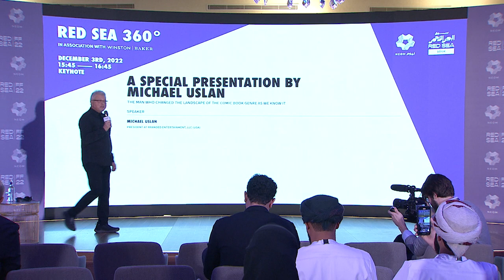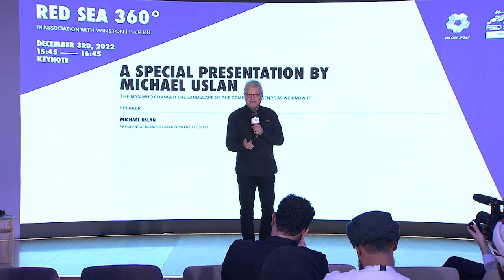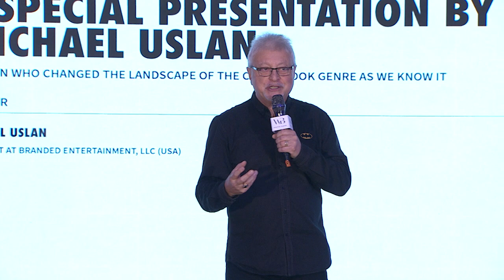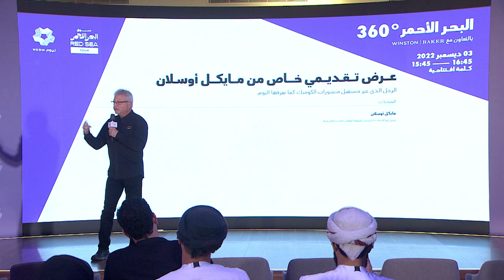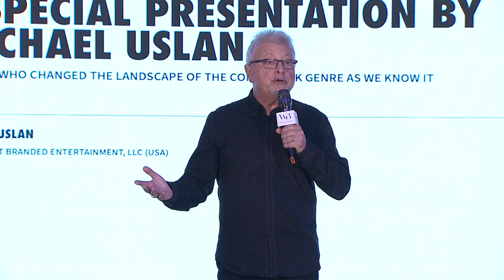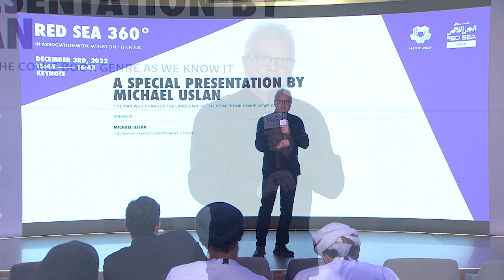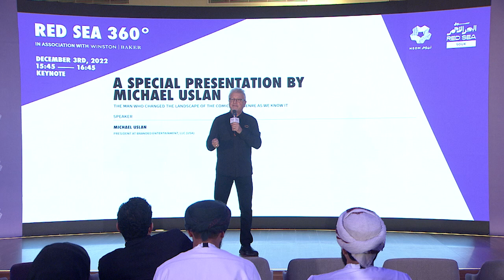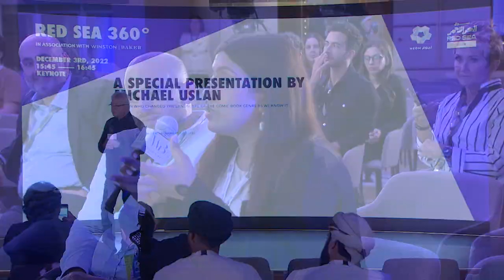RED SEA 360° in Association with Winston Baker - A Special Presentation by Michael Uslan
Michael Uslan - President at Branded Entertainment, LLC (USA)

How can a kid in his 20’s raise money privately and buy rights to Batman from DC Comics? Motivated by passion, fueled by commitment, surviving by perseverance, Michael Uslan takes us on his 10 year journey, best described as a “human endurance contest” to bring a dark and serious Batman to the Silver Screen, forever changing Hollywood and the world culture’s perception of super-heroes. Uslan’s memoir, “The Boy Who Loved Batman”, is now being turned into a Broadway play by the Nederlander Organization of New York.